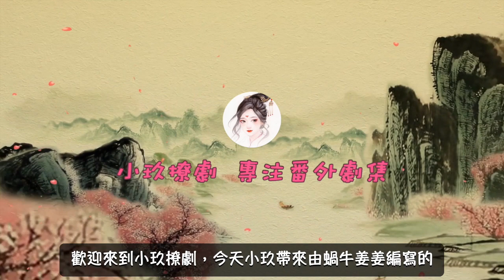《錦衣之下2》現代版之情牽繹夏 第276集 今夏幫助陸繹制定企業團建方案